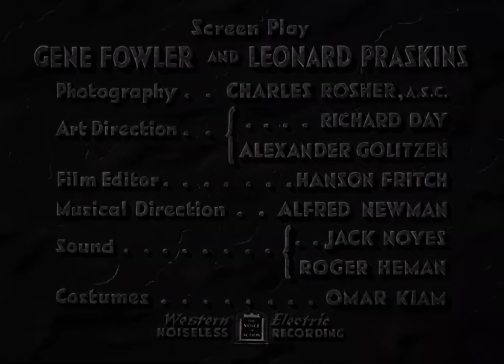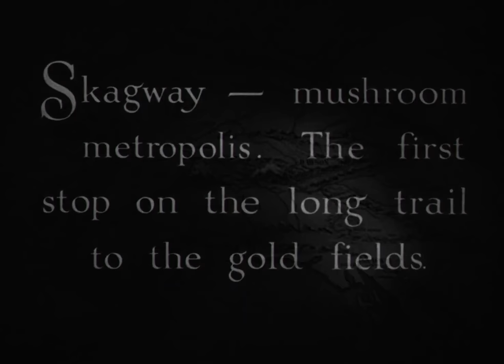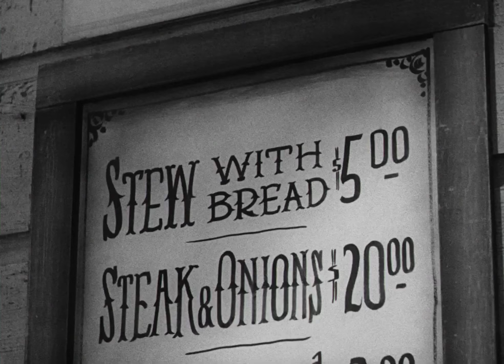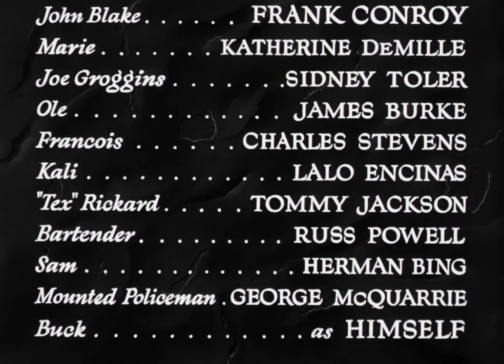The Call Of The Wild 1935 Clark Gable & Loretta Young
Call of the Wild is a 1935 American adventure western film an adaptation of Jack London's 1903 novel The Call of the Wild. The film is directed by William A. Wellman, and stars Clark Gable, Loretta Young and Jack Oakie. The screenplay is by Gene Fowler and Leonard Praskins. This is the last film to be released under the 20th Century Pictures banner before being merged with the Fox Film Corporation to create 20th Century-Fox.

Plot

 Jack Thornton (Clark Gable) as he travels across Alaska during the Klondike Gold Rush, he finds another Yukon-bound man, who treats his sled dogs cruelly, Jack purchases a dog named Buck, who leads the way toward the gold. But Jack reconsiders his journey when he finds Claire Blake (Loretta Young), a woman recently abandoned by her husband in the Alaskan wilderness, and the couple develops a romance.